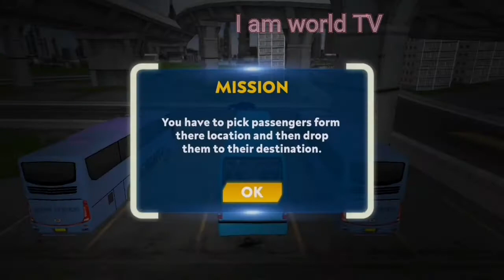Public City Coach 3d Driving Bus Simulator 2021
City Coach Simulator game 2021 is FREE open world game with best simulator coach bus driving experience -  City bus coach driving is best full of fun and addictive tourist transportation bus driving game. Bus Simulator 2020 provide you full realistic environments and High Graphic Games buses and Coaches. Its like real bus simulator driving.

PvP Free Bus Games - public transport bus simulator :

Play a public transporter coach driver lot of passengers will be waiting for you at bus stations and you need to pick them and drop on their destinations. public transport bus simulator is really challenging and addictive game you need to drop passengers on time to prove your driving skills

DOWNLAOD